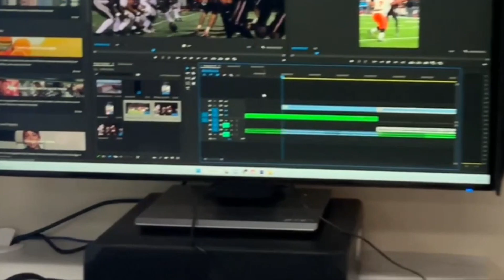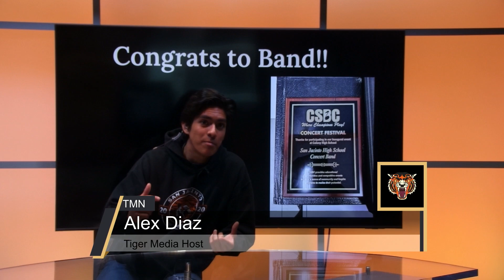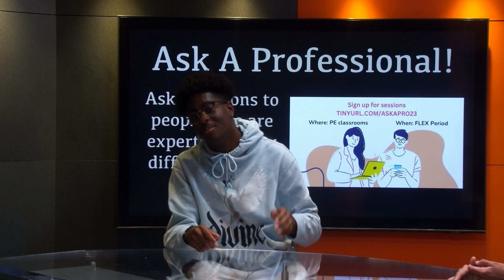TMN10 03/30/23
Tiger Media Network news and announcements for March 30th, 2023.